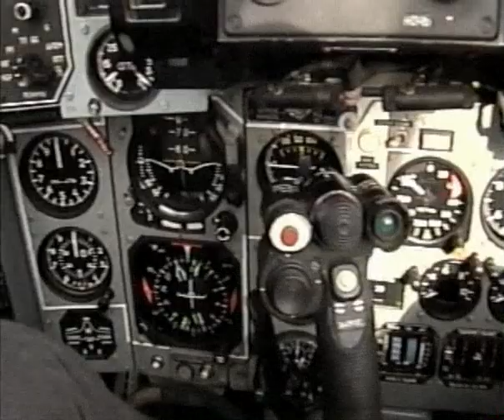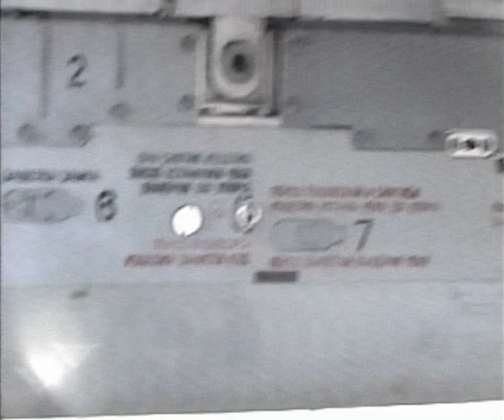Csurgai István őrnagy gyakorló repülése 1997. február 4. MH59 Szentgyörgyi Dezső Repülőezred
A felvételt VHS-C rendszerű, optikai képstabilizátor nélküli kézikamerával rögzítettem. Az őrnagy úr egymás után kétszer, két különböző oldalszámú géppel repülte le a programot, így két kameraállásból rögzítettem és vágtam össze az anyagot.
Szeretnék utólag is köszönetet mondani a lehetőségért az őrnagy úrnak: ekkor ültem először MiG-29-esben.
This video recorded with a Panasonic VHS-C system camcorder without image stabilizer in February 1997. Major Csurgai perform the demo two times with two different aircraft (you can see two different camera position).